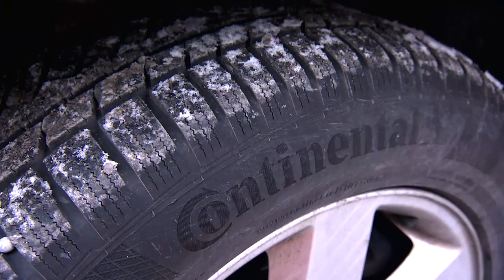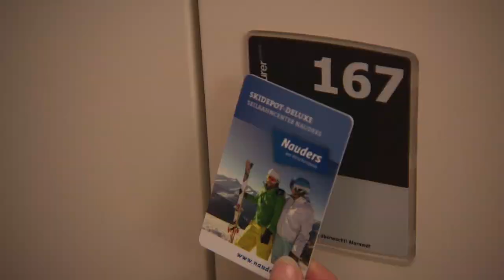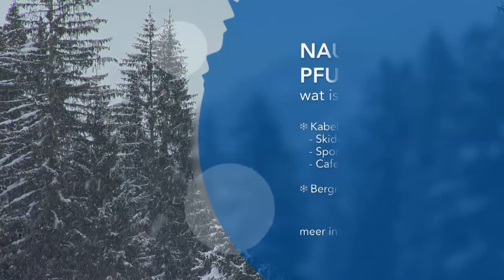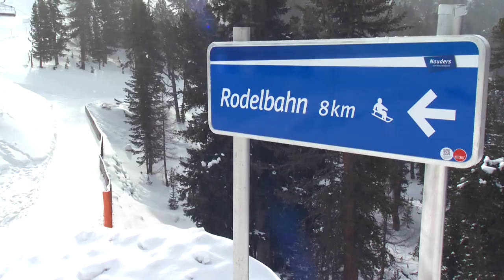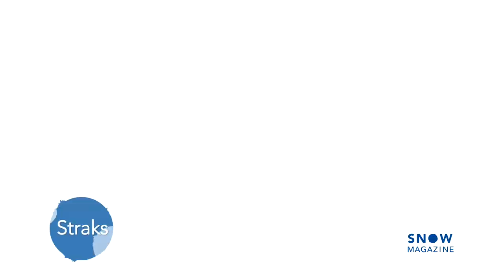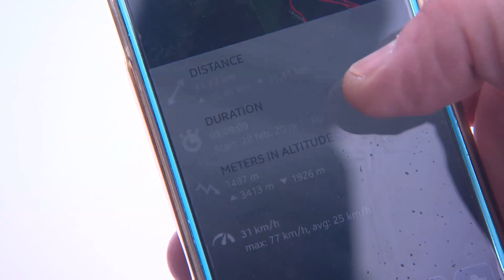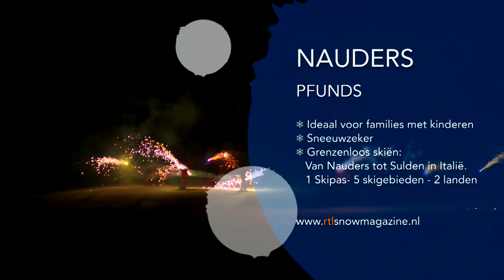298 Nauders Pfunds 7okt18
TV Sendung Nauders und Pfunds 7 Oktober 2018
RTL4 SNOW magazine